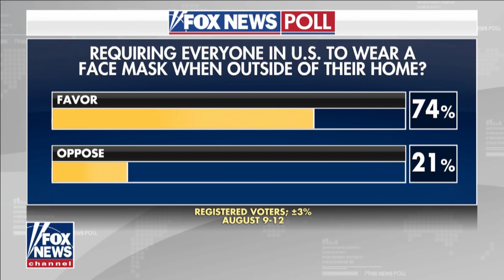Malfunctioning Trump Attacks Biden Over Most Reasonable Thing He's Ever Said